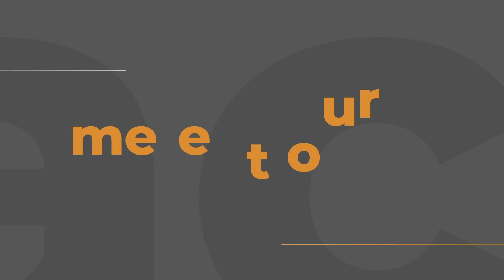Up Close with Akosua Amoakowah Yeboah | Head for Products | Staff in Focus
If there’s one thing Nsano believes in as far as our product development is concerned, it is to find the right products for our customers and not customers for our products.

We believe in continuously looking for financial technology solutions to the evolving needs of our customers. Akosua Amoakowah Yeboah who heads the products team leads the design, creation, and execution of our exceptional products at Nsano.

In this month’s Staff Diaries, we get to know more about Akosua and her work.